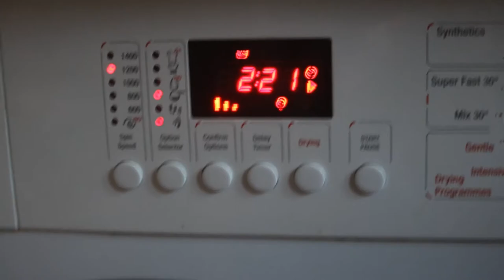MY FIRST VLOG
First attempt at vlogging...
Major apologies for all the camera noises in the background, I'm still getting the hang of focussing...